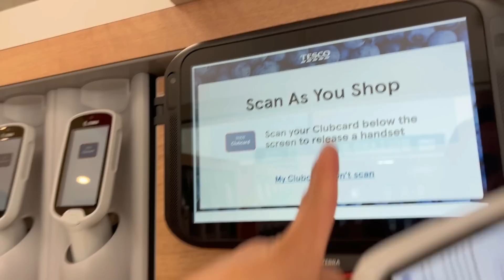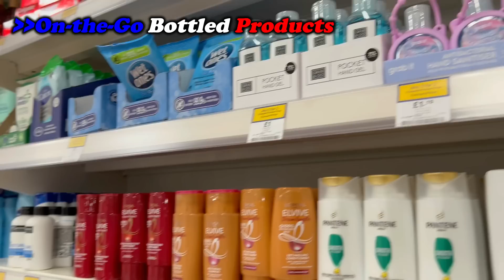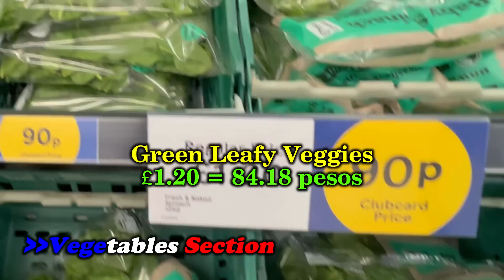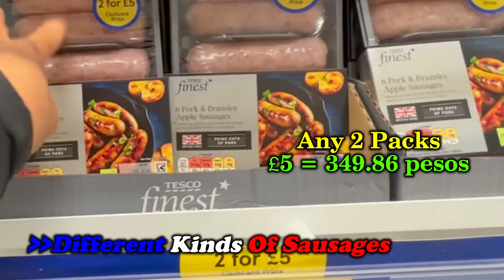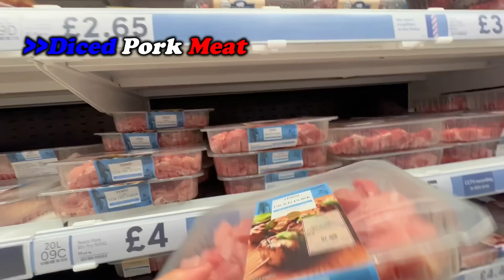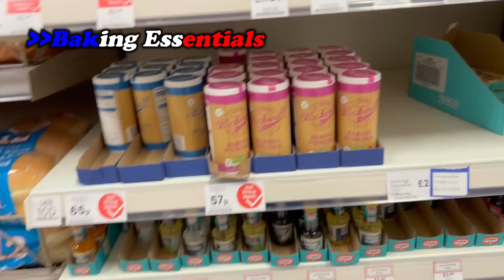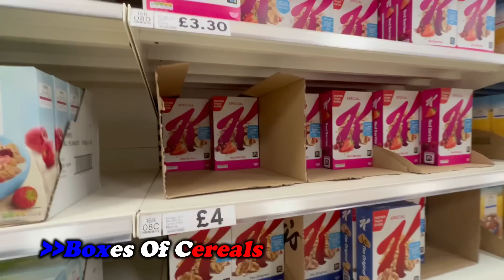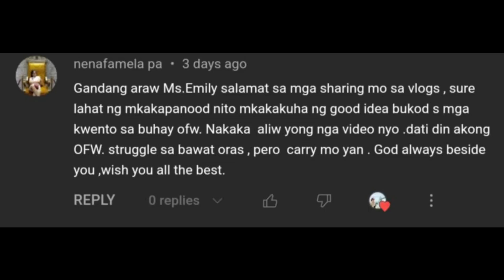LIFE IN UK: PRESYO NG MGA BILIHIN SA UK MAHAL BA O MURA? TARA SAMAHAN NYO AKONG MAG GROCERY SHOPPING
For today's video I will be touring you inside Tesco, Uk's large grocery store here in Worthing. I'll be doing my grocery since it's my day off today and one of our Ka BeLabs has suggested that I should do a tour inside a grocery store and show you what Tesco offers. Plus, there's a cool thing here if you'll be shopping some groceries. To find out, better stay tune and watch this video until the end!

Stay Safe Ka BeLabs!

TAPE MACHINES
Postcard View

ELIJAH N FEAT. MS K
La La (Singin' Like)

SERALYA FEAT. ALICE WENDT
We Got It Covered

- Emz